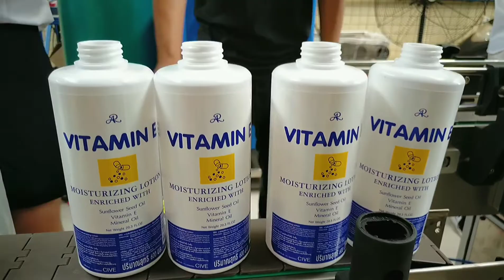Automatic Round bottle labeling machine, jar bottle labeling machine, bottle label packing machine.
Suki Wu
ADD:NO. 26 LONGGUI NANLING CENTRAL,TAIHE TOWN,BAIYUN DISTRICT, GUANGZHOU ,CHINA